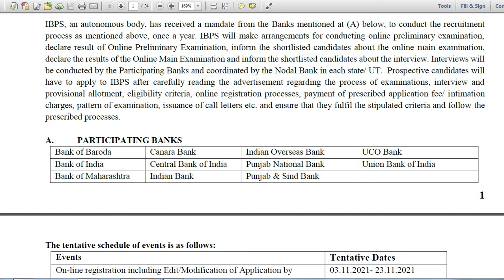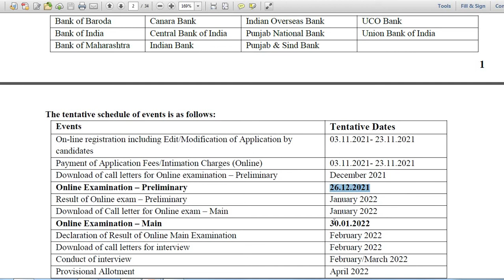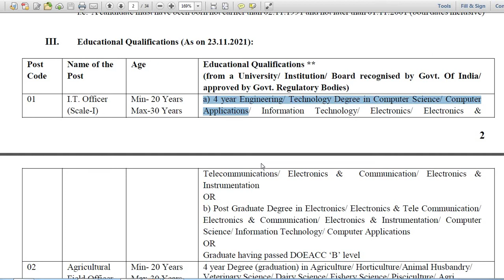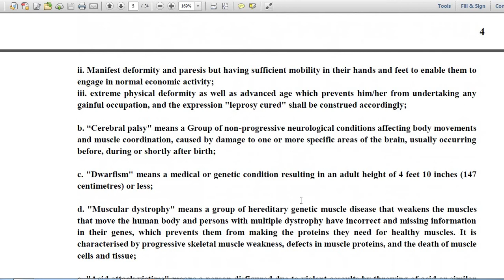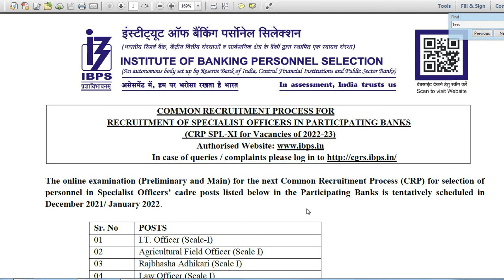jobs in / IBPS/ INSTITUTE OF BANKING PERSONNEL SELECTION